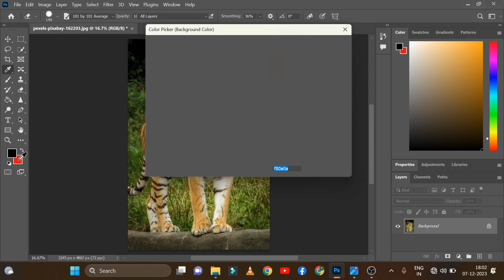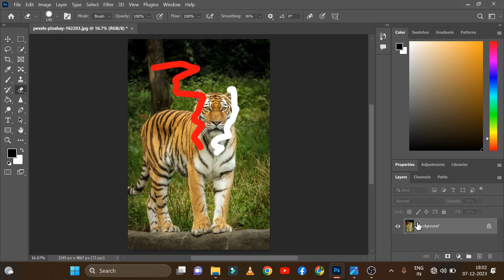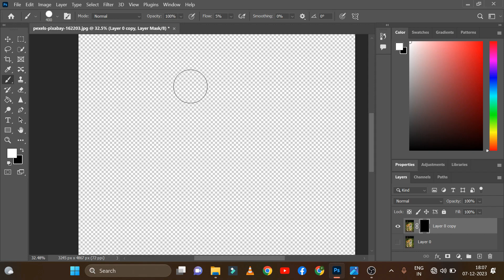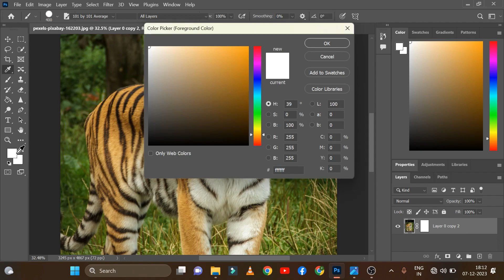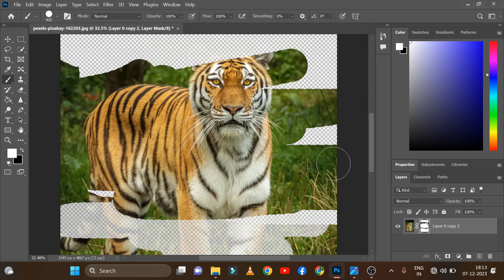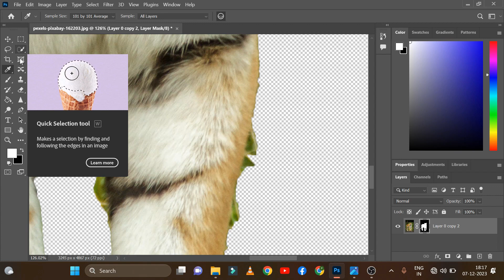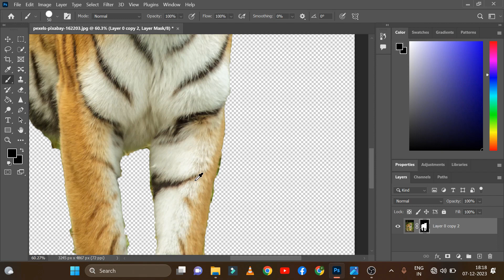Adding and Using Layer Masks in Adobe Photoshop | Part 13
Welcome to Civil Engineering Forum's Adobe Photoshop 2022 Tutorial #13! In this comprehensive guide, we delve into the powerhouse tool of Photoshop – Layer Masks.

Layer masks are your gateway to precision and versatility in manipulating images. They empower you to selectively reveal or hide portions of a layer without permanently altering the original image. These masks are indispensable for various tasks such as:

Harnessing the Power of Layer Masks:
Combining Images: Seamlessly merge two images by precisely blending their elements.
Removing Unwanted Elements: Effortlessly erase parts of an object while keeping the background intact.
Applying Selective Adjustments: Target specific areas for adjustments like color correction or blurring.
Crafting Complex Edits: Unleash your creativity by blending masks with other tools for artistic effects, such as double exposure or masking text.
Adding a Layer Mask:
Learn various methods to add layer masks with ease:

Add Layer Mask Button: Utilize the button in the Layers panel to create masks, revealing or concealing areas.
Keyboard Shortcuts: Employ shortcuts like Command + Click or the Q key for quick mask creation and editing.
Layer Menu & Right-Click Options: Explore alternative routes through Layer Menu and Right-Click functions for mask addition.
Understanding the Layer Mask:
Grasp the fundamentals of interpreting the layer mask, where white signifies visibility, black represents hidden areas, and gray indicates partial transparency.

Painting on the Layer Mask:
Master the art of painting on the mask using the Brush Tool, altering visibility with black or white strokes. Experiment with different brush shapes and hardness settings for precision.

Editing the Layer Mask:
Dive into advanced techniques:

Invert Button: Swap black and white areas effortlessly.
Feather Slider: Soften mask edges for seamless blending.
Adjustment Tools: Utilize Levels or Curves directly on the mask for precise transparency adjustments.
Additional Tips and Tricks:
Unlock hidden potentials by:

Brush Techniques: Utilize Shift, Alt (PC), or Option (Mac) for brush constraints and color switching.
Complex Mask Creation: Combine varying brush shapes and opacities for intricate masks.
Non-Destructive Editing: Embrace the freedom of non-destructive editing, enabling you to revert to the original layer or edit masks at any time.
Join us in mastering Layer Masks in Adobe Photoshop 2022 for unparalleled editing finesse and creative freedom!

How to use layer masks in Photoshop?
Non-destructive editing with layer masks in Photoshop.